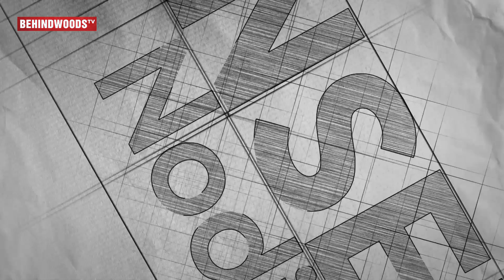Cry Out Loud! Disco Shanthi & Lalithakumari's Niece Missing! | TN274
Actress Lalitha kumari's niece went missing from school a few days back. Though a police complaint was registered immediately, the actress didn't meet the press.

Now, the actress has met the press for support. She said "It has been five days since my niece Abrina went missing and we are yet to find her. We have filed a complaint with the Tamilnadu police department, and they are working day night to find her. When we approached Church Park school regarding this, we came to know there are 56 CCTV cameras around the school campus, but officials from the school have informed us that few cameras from the place, where we need for the enquiry, are not working. The police department has also informed us that the officials from Church Park school have not given them enough evidence. We speculate that Church Park School and its employees are showing lethargicness on this issue. I hope my niece comes back to us through this press meet."